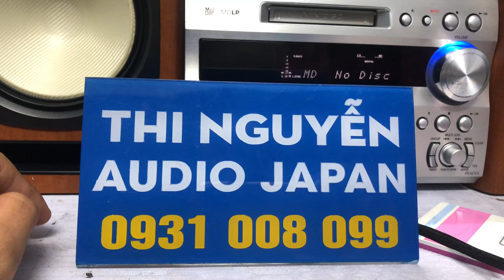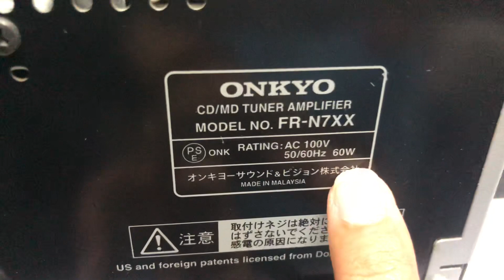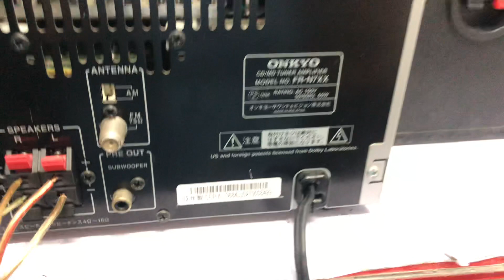ONKYO N7XX📌đã bán,full chức năng,USB tiện lợi nghe nhạc,OPTICAL làm DAC GIẢI MÃ☎️0931.008.099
♻♻Dàn mini ONKYO N7XX ♻♻

     🔌Hàng nội địa Nhật chạy điện 100v🔌

👉Dàn này bass ko hay thì dàn nào nữa đây

👉Bass lõm màu trắng chất liệu sợi tổng hợp chất lượng vô cùng , viền ngược vào trong cực độc đáo ,chất lượng không bàn cãi

👉Giãi mã DAC không cần mồi

👉DATE cực cao , sản xuất năm 2012

👉USB, CD , MD, AUX kết nối điện thoại , tivi , máy tính , oftical giải mã DAC không cần mồi

👉Ngõ Sub kết nối sub điện rời

👉Mặt dàn phay nhôm sáng bóng sang trọng

👉Công suất Amply 60w, loa 140w/cặp

👉Chiều cao 28cm chiều ngang cả dàn 55cm

             ❗ Dàn đẹp, chất âm hay❗

🔺🔺Ship COD +50k phí đóng thùng xốp, cọc trước 500.000  ,thu hộ phần còn lại.